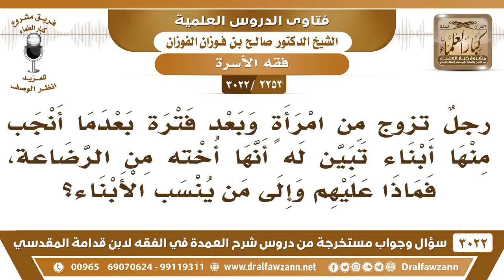[2253 -3022] إذا تبين للرجل أن زوجته هي أخته من الرضاعة، فماذا عليهم؟ وإلى من ينسب الأبناء؟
-"[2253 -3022] السؤال: رجلٌ تزوج من امرأة وبعد فترة بعدما أنجب منها أبناء تبين له أنها أخته من الرضاعة، فماذا عليهم؟ وإلى من ينسب الأبناء؟
الجَوَابُ: الأبناء ينسبون إليهما لأن هذا شبهة، هذا شبهة وينسبون إليهما، ويفرق بينهما إذا تبين أنهما بينهما تحريم رضاعة يفرق بينهما والأولاد لهما، هذا وطئ شبهة.
للاشتراك في قناة الشيخ صالح الفوزان

للاستفسار والإقتراحات والدعم
رئيس الفريق
لمشروع كبار العلماء